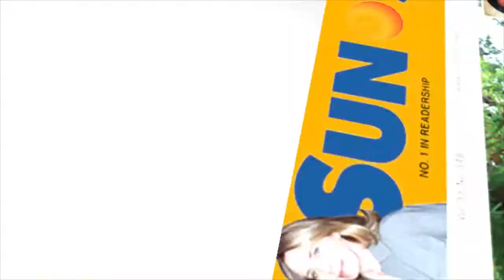Nadine Lustre napili isip Nickelodeon's favorite Pinoy star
Mga estroya karong adlawa:
1. MCIA Terminal 2 gitan-aw nga good spot sa local products
2. 2nd part of giant pharaonic statue naugkat sa Egypt
3. Retirees mibuhat og sweaters alang sa mga chilly chickens

Showbiz:
1. Ellen Adarna to Pietro Boselli : 'I will make time for you'